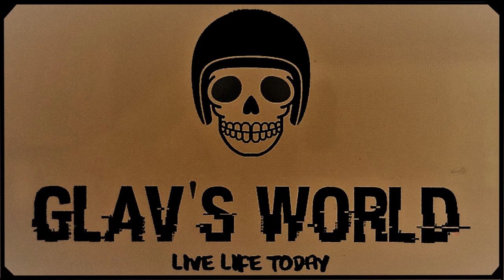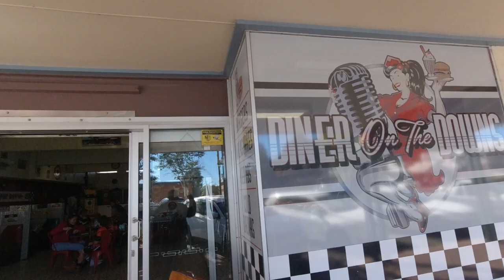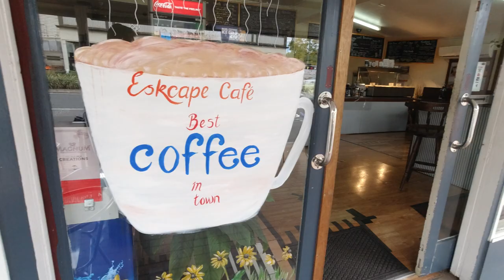Great Glav's World Ride around the Darling Downs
Another Great Glav's World ride that takes us from Brisbane up to the Darling Downs. We pass through the towns of Gatton, Pilton, Clifton, Pittsworth, Goombungee, Crows Nest, Hamton, Esk then home. A 433 Km trip all up.